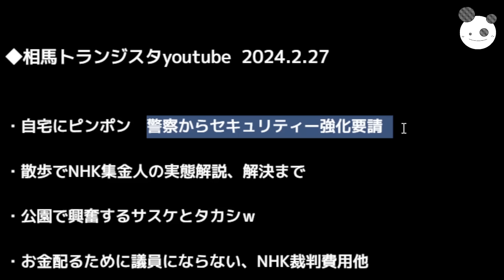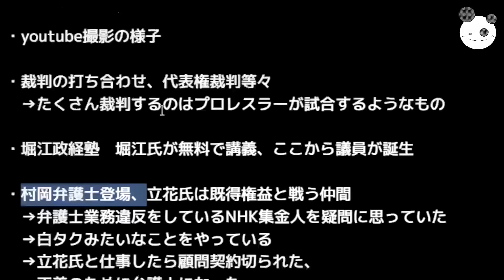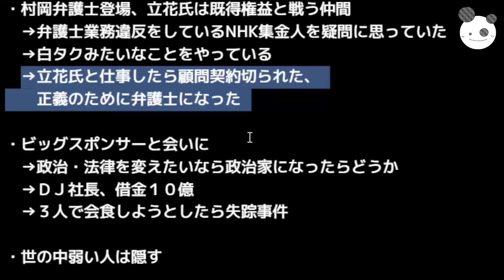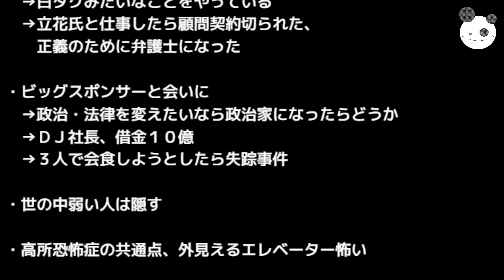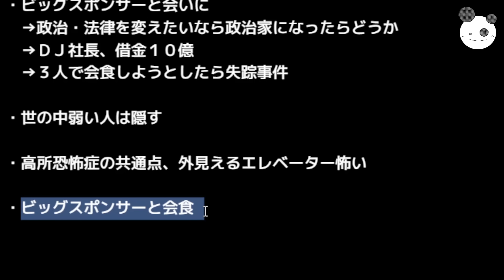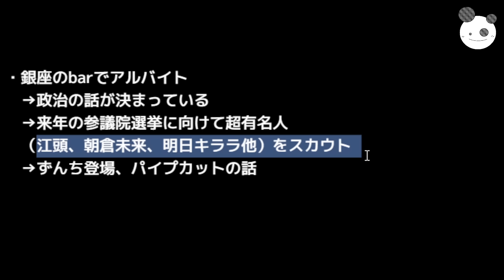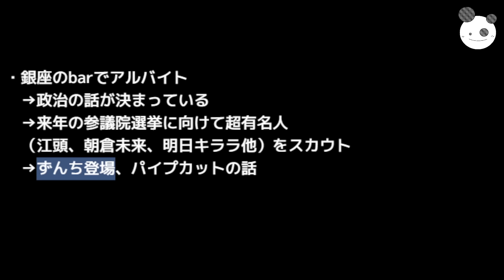【立花孝志】相馬トランジスタ、密着動画が面白すぎた件「江頭2：50・朝倉未来・明日キララ、衆院選スカウトガチだった！？」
コイチの活動支援のカンパ↓